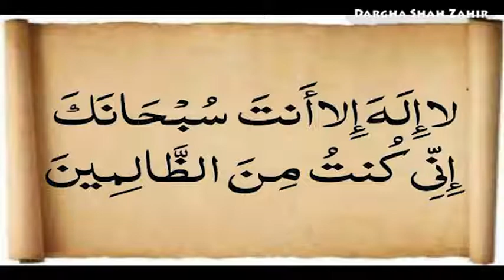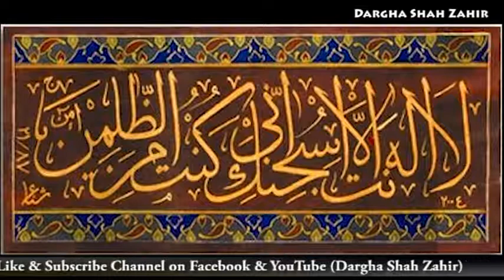Ayat-E-Kareema 100 Times By Sohail Quadri